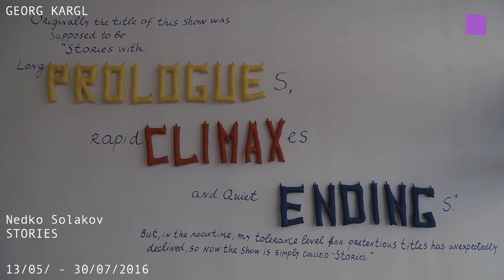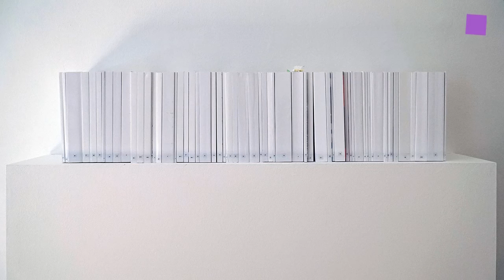theartVIEw - Gallerywalk Schleifmühlgasse May 2016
GABRIELE SENN GALLERY presents Andy Hope 1930 Enjoy Thank You. CHRISTINE KÖNIG GALLERY shows works by Sepp Auer and Toni Schmale. The exhibition by David Ben White at KERSTIN ENGHOLM GALLERY centres on a series of paintings of modernist, domestic interiors, set outside and inside and framed by surrounding sheet glass windows. Bulgarian artist Nedko Solakov tells STORIES in space at GEORG KARGL GALLERY. At unttld contemporary Alfredo Barsuglia shows a Mise-en-scène in three parts BRIHDY. At ANDREAS HUBER GALLERY Travess Smalley presents small works thatt are symbols for the collaboration between man and machine, user and computer.

GABRIELE SENN GALERIE präsentiert Andy Hope 1930 Enjoy Thank You. CHRISTINE KÖNIG GALERIE zeigt Arbeiten von Sepp Auer und Toni Schmale. David Ben White stellt in der KERSTIN ENGHOLM GALLERY Malerei aus während Nedko Solakov in der GEORG KARGL GALERIE "STORIES in space" erzählt. In der unttld contemporary zeigt Alfredo Barsuglia eine Mise-en-scène in drei Akten BRIHDY. In der Galerie Andreas Huber präsentiert Travess Smalley Arbeiten, die Symbole sind für die Zusammenarbeit von Mensch und Maschine, Anwender und Computer.